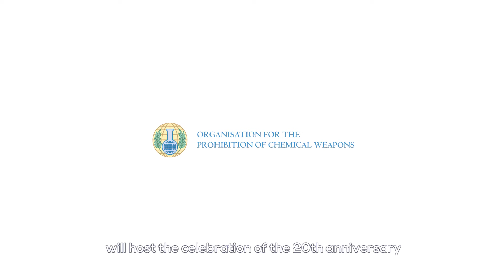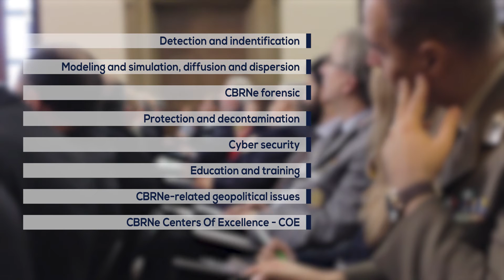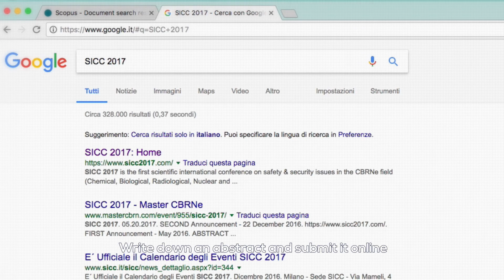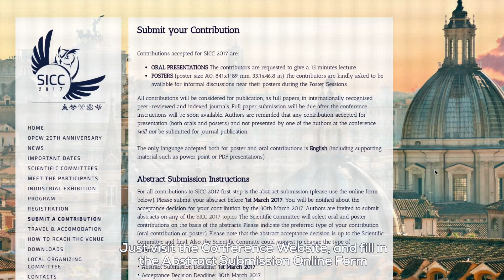SICC 2017 - Scientific International Conference on CBRN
⚫ SICC 2017 is the first Scientific International Conference on Safety & Security issues in the CBRNe field (Chemical, Biological, Radiological, Nuclear and explosive) and represents the natural development of the long-standing experience achieved in the field of CBRNe education and training thanks to the International Master Courses in Protection against CBRNe Events of the University of Rome Tor Vergata.
The University of Rome Tor Vergata promotes SICC 2017 and assigned its organizational management to the non-profit association HESAR - Health Safety Environmental Research Association Rome.

⚫ WHY ATTEND SICC 2017?
✔️️ 00:00 Meet worldwide Public, Military, Private, Research and Academic CBRNe experts
✔️️ 02:09 Learn different approaches to the CBRNe safety & security culture
✔️️ 04:16 Publish scientific papers in internationally recognised and indexed peer-reviewed journals
✔️️ 05:08 Visit one of the most beautiful cities worldwide

ROME, ITALY
Istituto Superiore Antincendi
(Italian National Fire Academy)
Via del Commercio 13, 00154